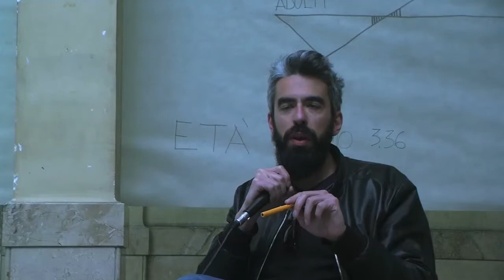Marco Baravalle I MACAO I Fare Pubblici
intervento di Marco Baravalle in occasione del seminario di MACAO
Fare Pubblici, forme di rappresentazione e nuove cartografie della città-esposizione